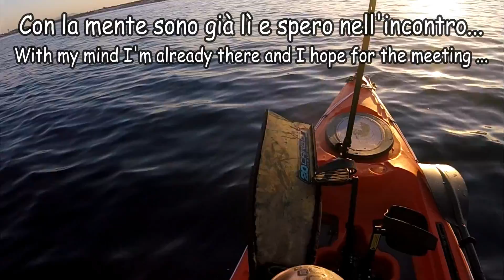l'incontro pesca in apnea col kayak alboran FX denticione spearfishing kayak pescasub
Come mia consuetudine sono qui all'alba, ho il supporto del mio Galaxy Kayaks Alboran FX. L' emozione è la stessa di quarant'anni fa, ogni volta torno ad essere come ogni bambino quando gioca felice e spensierato.
Non importa cosa frutterà l'uscita di oggi,  non è la preda la mia priorità, mi sento parte di un tutt'uno con il mondo marino, mi basta vivere un'altra avventura...
Alessandro Mastrobuoni
Buona visione

Prodotti utilizzati:

ALBORAN FX – Galaxy Kayaks
Lunghezza 4.09
Larghezza 0.80
Altezza 0.40
Peso 35.5 kg
Portata max 180 kg

Arbalete Sparamine carbon, Omer cayman carbon 110 segato a 100 trasformato in inverter con 2 bozzelli harken 404. asta 135 cm da 6.5, kit gomme fusion roisub FK2.

Pesco Tra Lazio e Toscana